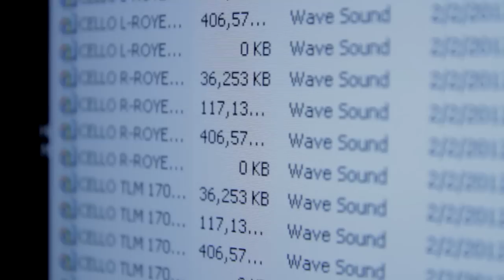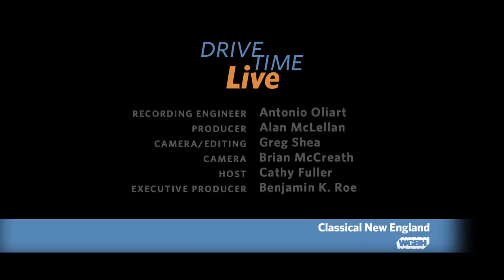WGBH Music: Trumpeter Paul Merkelo plays Enesco's "Legend"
Montreal Symphony Orchestra Principal Trumpeter Paul Merkelo is in the Classical New England Fraser Performance Studio to play the "Legend" by Roumanian composer Georges Enseco, with pianist Judith Lynn Stillman. Taken from the popular Classical New England series "Drive Time Live." Cathy Fuller is host.